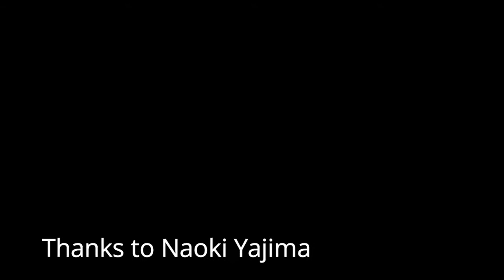「NZで働く」ニュージーランドで保育士になりました！③谷島直樹先生 IELTS 給料 幼稚園 保育園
谷島直樹先生とインタビューパート②です！
⇒ニュージーランドで先生になったきっかけ
⇒資格とるのに英語テストIELTSは必要
⇒ニュージーランドの保育士の時給はいくら？！
などの話しします！